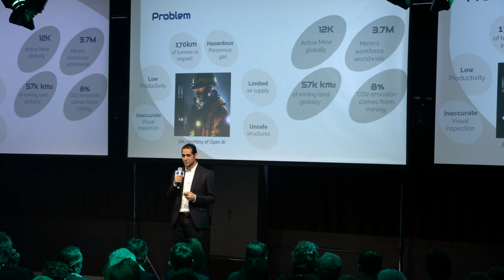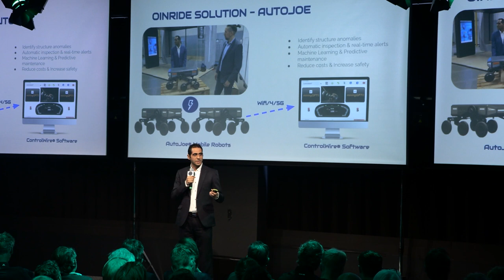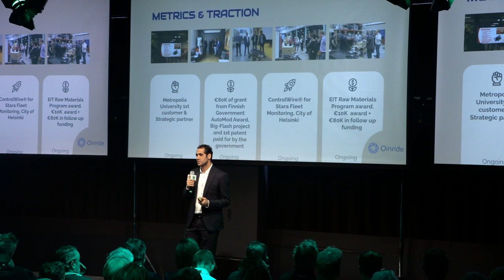Oinride - Renewable Energy & Net-Zero - Pitch @ Impact Day: Sparking Change | 2023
Underground mines are dark places with scarce oxygen supplies, high pressure, and temperatures. Conditions such as continuous blasting and exhaust from diesel machines, along with a limited air supply underground, are hazardous for miners. Oinride robotics solutions can be used to deliver supplies, survey a tunnel structure underground to  minimize the need for human presence underground and to decrease the safety risks for miners while increasing productivity.